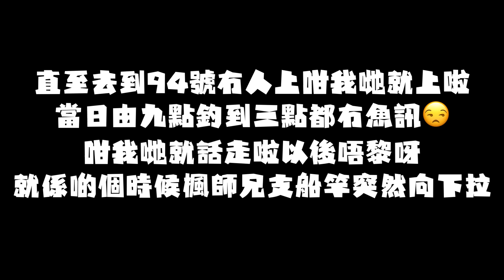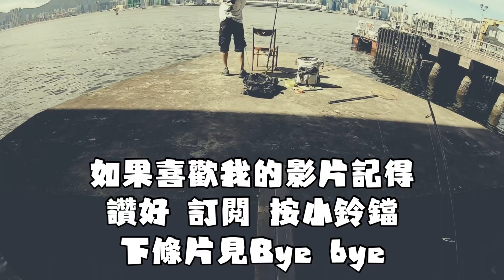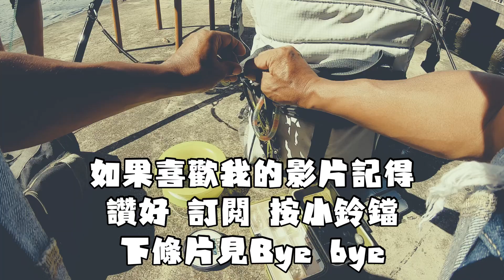北角橋墩釣魚 巧遇觀眾討論釣不到的東星班 |投釣 |香港釣魚 | fishing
北角碼頭 橋墩 釣魚 投釣 釣不到的東星班 步兵钓魚 釣點介紹 釣魚好去處 Daiwa 沖繩投竿

北角橋墩釣魚 黑吉 ヘチ 睇人中大黑沙鱲魚｜香港釣魚｜fishing ｜釣點介紹2022｜前打｜投釣｜钓鱼 ｜手絲釣魚@譚仔釣魚生活頻道